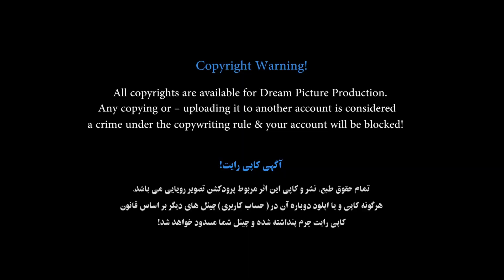Rashid Seyaam - Lafzon Mein Keh Na Sakun (Cover) OFFICIAL VIDEO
Artist: Rashid Seyaam
Song: Lafzon Mein Keh Na Sakun (Cover)
Video Director: Hameed Kohestani